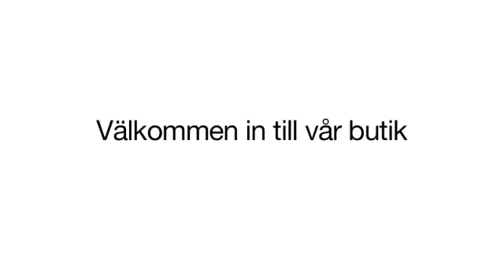Fisk Malmö Akvarie-Leasing AB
Söker du efter "fisk" eller "växter"? Kontakta då Akvarie-Leasing AB på 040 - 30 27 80, eller kom förbi oss på Arlövsv. 14 i Malmö. För mer information, besök gärna vår profilsida via länken ovan.